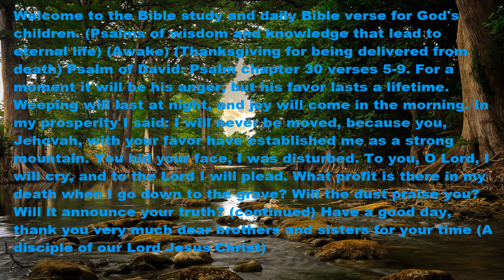Psalm 30 verses 5-9 Psalms of wisdom and knowledge leading to eternal life (Awake)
Dear brothers and sisters, if any video does not look good, here is the complete text. Welcome to the Bible study and daily Bible verse for God's children. (Psalms of wisdom and knowledge that lead to eternal life) (Awake) (Thanksgiving for being delivered from death) Psalm of David: Psalm chapter 30 verses 5-9. For a moment it will be his anger, but his favor lasts a lifetime. Weeping will last at night, and joy will come in the morning. In my prosperity I said: I will never be moved, because you, Jehovah, with your favor have established me as a strong mountain. You hid your face, I was disturbed. To you, O Lord, I will cry, and to the Lord I will plead. What profit is there in my death when I go down to the grave? Will the dust praise you? Will it announce your truth?  (Continues). Thank you dear brothers and sisters for your time🧡. (A messenger of the true God Jehovah and a disciple of our Lord Jesus Christ.